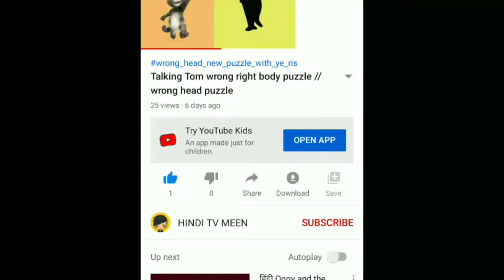Tom and Jerry wrong head || right & wrong head finding video || cartoon video for kids